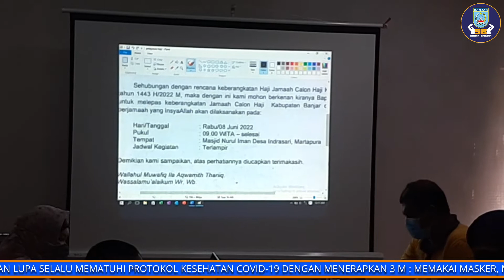(310522) 11 Juni 2022 JCH Banjar Berangkat, Pemkab Gelar Rakoor Persiapan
Kameramen   : Umar
Reporter         : Melda
Dubbing          : Ayudi
Editing             : Ayudi